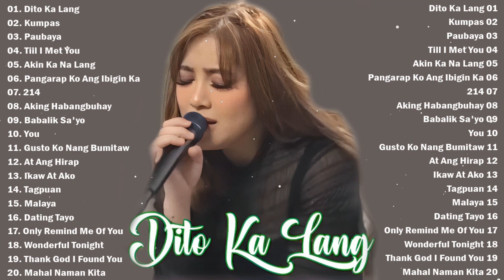Moira Dela Torre Songs 🎶 Best Songs Of Wish 107.5 🎶 Dito Ka Lang, Kumpas, Paubaya...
[00:00:00] - 01 Dito Ka Lang - Moira Dela Torre
[00:03:39] - 02 Kumpas - Moira Dela Torre
[00:06:42] - 03 Paubaya - Moira Dela Torre
[00:12:03] - 04 Till I Met You - Angeline Quinto
[00:15:45] - 05 Akin Ka Na Lang - Morissette
[00:19:54] - 06 Pangarap Ko Ang Ibigin Ka-Morissette
[00:24:43] - 07 214 - Angeline Quinto
[00:29:25] - 08 Aking Habangbuhay - Moira Dela Torre
[00:33:38] - 09 Babalik Sa'yo - Moira Dela Torre
[00:37:27] - 10 You - Gigi De Lana
[00:41:37] - 11 Gusto Ko Nang Bumitaw - Morissette
[00:46:09] - 12 At Ang Hirap - Angeline Quinto
[00:49:46] - 13 Ikaw At Ako - Jason, Moira 2
[00:54:58] - 14 Tagpuan - Moira Dela Torre
[00:59:46] - 15 Malaya - Moira Dela Torre
[01:05:48] - 16 Dating Tayo - Tj Monterde
[01:09:47] - 17 Only Remind Me Of You
[01:14:26] - 18 Wonderful Tonight - Elha Nympha
[01:17:36] - 19 Thank God I Found You
[01:22:03] - 20 Mahal Naman Kita - Morissette